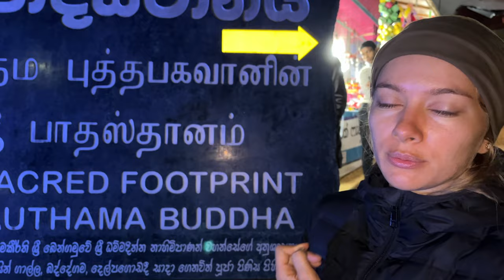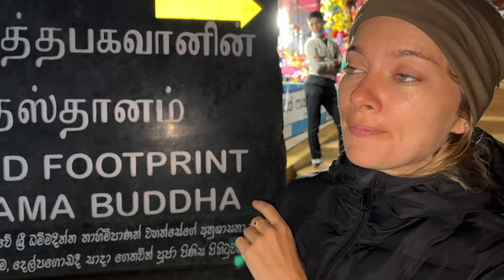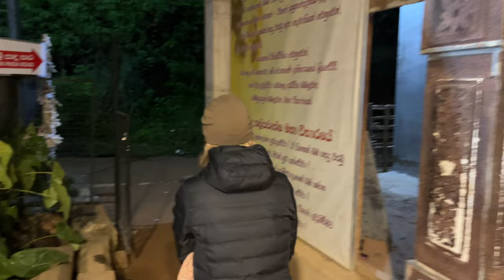5000 steps challenge to the holy Adam's Peak | Sri Pada | Sri Lanka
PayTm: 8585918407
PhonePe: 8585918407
Subhash Chandra Badoni

❗⚠️ Attention! Be careful in spelling the e-mail

IndusInd Bank:
IFSC: INDB0001064
Subhash Chandra Badoni

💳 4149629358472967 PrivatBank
(Petrushyna Marianna)

🚩 Chant: 📿 Hare Kṛṣṇa, Hare Kṛṣṇa, Kṛṣṇa Kṛṣṇa, Hare Hare / Hare Rāma, Hare Rāma, Rāma Rāma, Hare Hare — And Be Happy ! ❤️🙏🐮🐄🥛